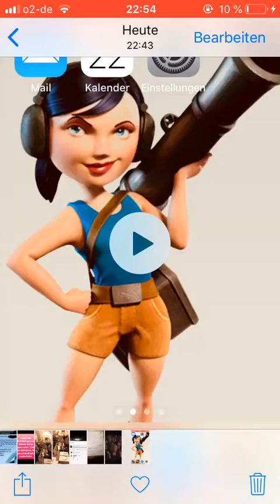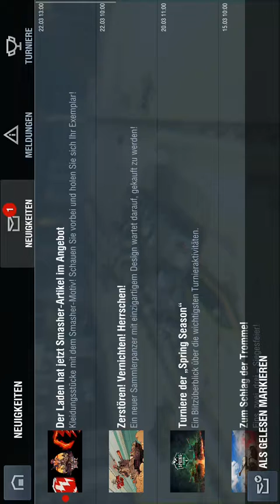22. März 2019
Dumm gelaufen. Rrrrrrrrr😡